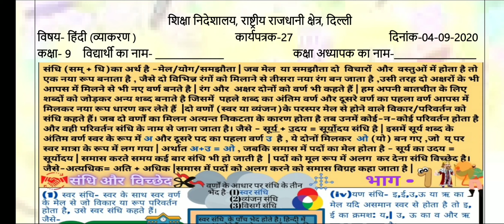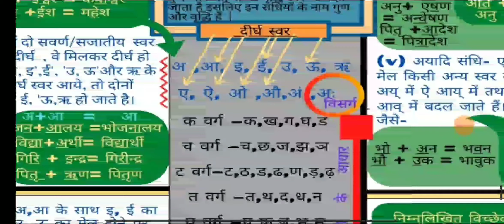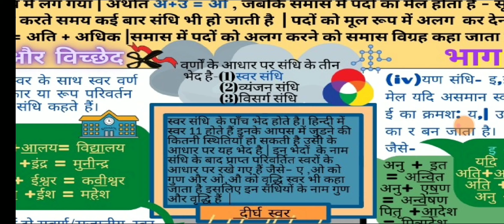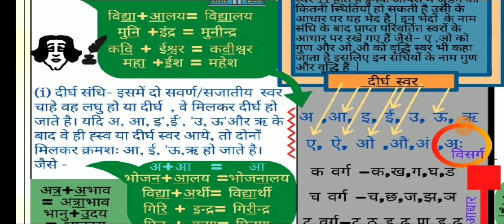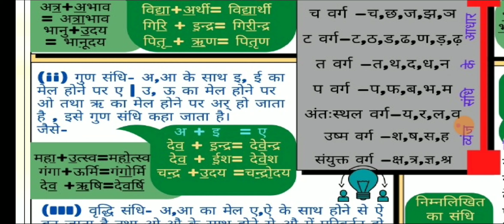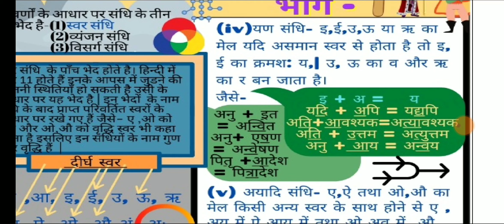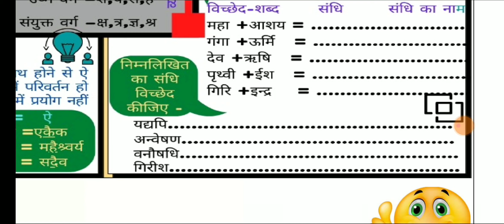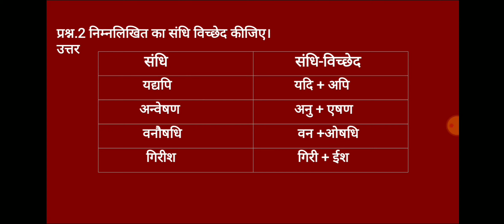Class 9 Worksheet 27 l Subject Hindi I 04 September 2020 I DOE Worksheet 27 l हिंदी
04 September 2020 Hindi worksheet 27
Hindi Medium
DOE worksheets
Delhi government school
04 September 2020
04 September 2020 worksheets
Hindi worksheet
Hindi worksheet solution
worksheet
MuDita IAS WaRriors
Study
Class 9
Hindi of class 9th